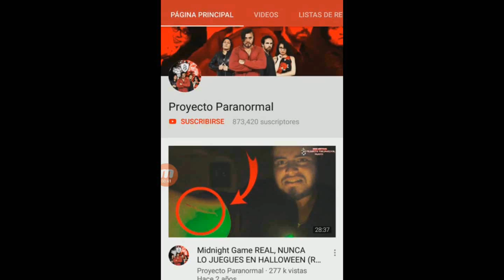24 Horas En Un CEMENTERI0 III - Esto Pinta Mal